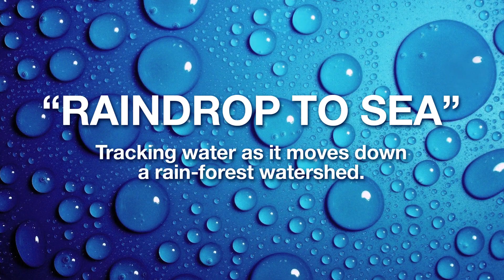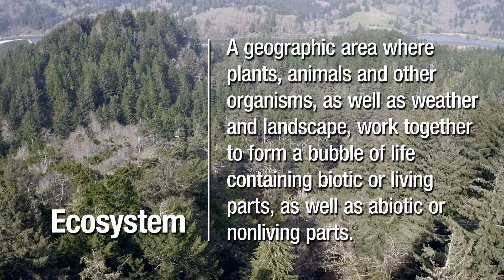Raindrop to Sea Video Series - LC 4 - "The Gorge"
RAINDROP TO SEA -  A 5th/6th Grade curriculum featuring 9 short videos which trace the path of a single raindrop as it falls from a cloud and makes its way back to the sea.

This educational video series was prepared by the Cascade Head Biosphere Collaborative and its partners the Oregon Coast Aquarium and the Lincoln County School District under award NA20NOS4290077 from the 2020 Pacific Northwest Bay-Watershed Education and Training (B-WET) funding program of the National Oceanic and Atmospheric Administration (NOAA), U.S. Department of Commerce. The statements, findings, conclusions, and recommendations are those of the author(s) and do not necessarily reflect the views of NOAA or the U.S. Department of Commerce.